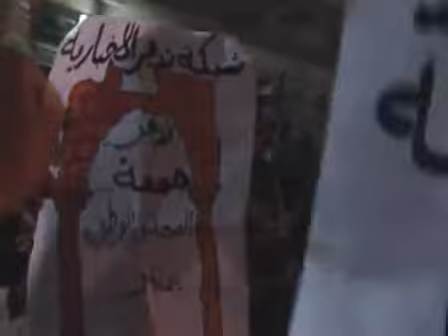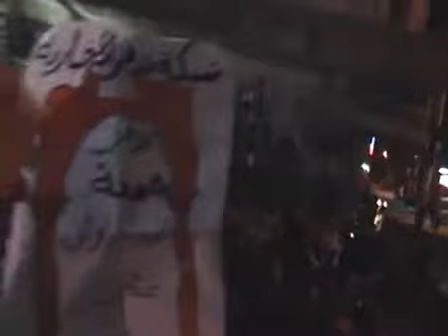شام - حمص - تدمر - مسائية دعم المجلس الوطني 7-10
شام - حمص - تدمر - مسائية دعم المجلس الوطني 7-10   agm